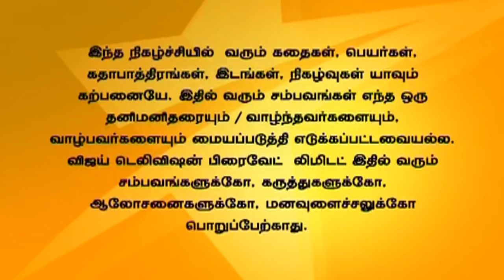Saravanan Meenatchi 02/10/15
சரவணன் மீனாட்சி!